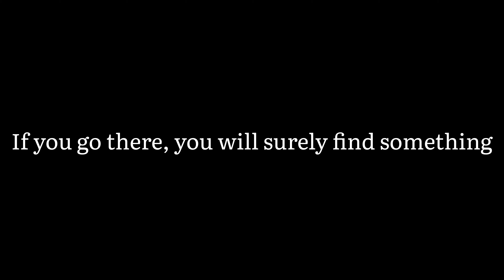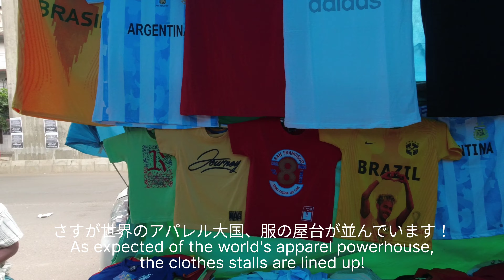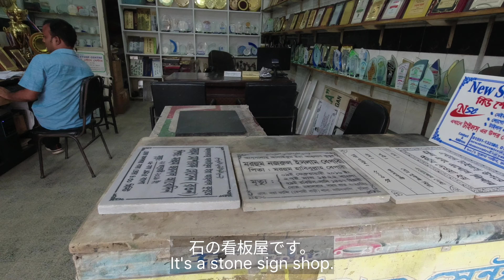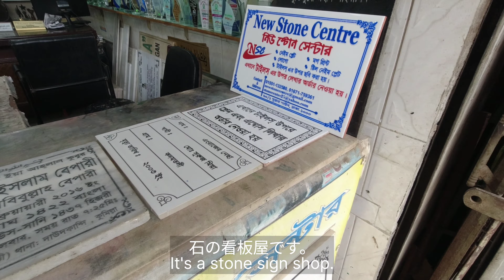【4K】DHAKA City Walk Vol.37 / Baitul Mukarram Market / バングラデシュ ダッカ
予定の無いバングラデシュ、ダッカへの旅。
バイトロ・ムッカラムのマーケットそばのタバコ屋で素敵な出会いがありました!

An unplanned trip to Dhaka, Bangladesh.
We had a wonderful meeting at a tobacco shop near the market in Baitul Mukarram!